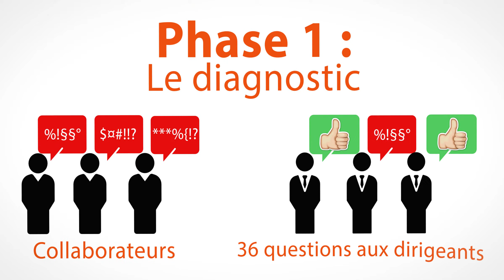Plateforhm - Notre Expertise